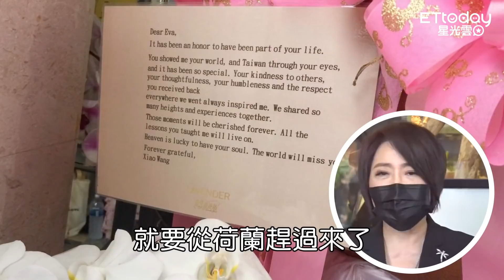羅霈穎「28歲前男友」視訊道別 于美人曝灑脫愛情觀「不進入離不開的愛情」